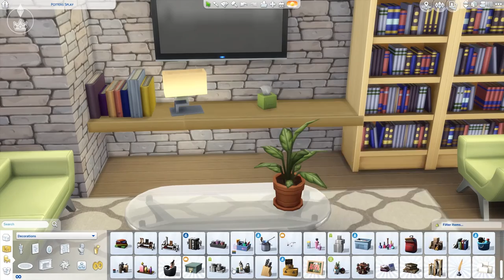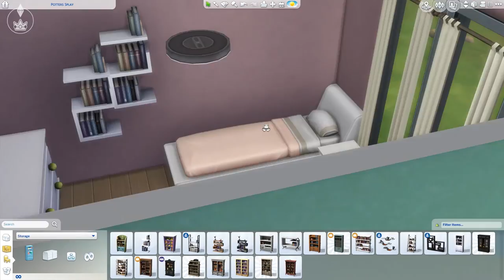[Base Game] Mid-Century Modern - The Sims 4 Speed Build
Hey guys! Today's build is another base game only home on a mid-century modern style. It's a little on the pricier side (100k) and it has two bedrooms and two bathrooms. I'm sorry this video came out a day late; I hope you like it!

Feel free to check out my custom content and other builds @